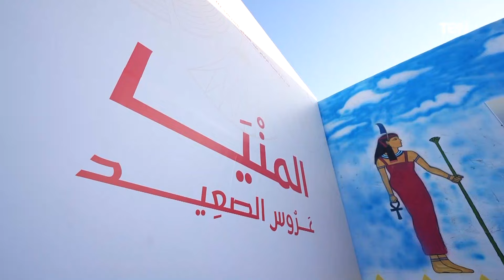السيسي يوجه التحية للمتطوعين في مشروعات حياة كريمة : نشكركم بأسم كل المصريين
الرئيس السيسي يوجه التحية للمتطوعين تقديراً لجهودهم المبذولة ضمن المشروعات والمبادرات في قرى حياة كريمة  بمراكز محافظة المنيا والتي سعت لتحسين معيشة المواطنين في القرى الأكثر احتياجًا..